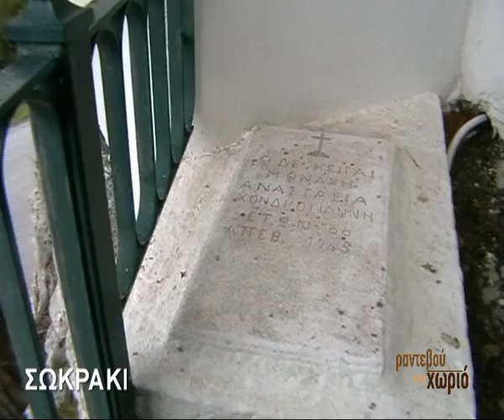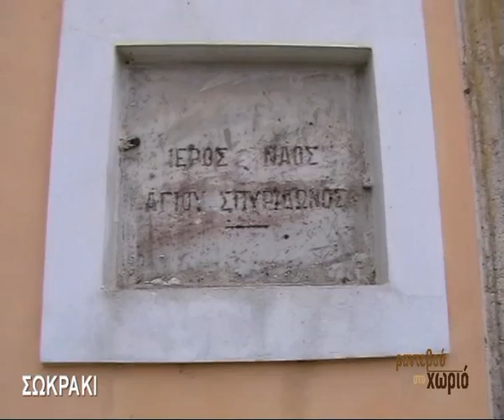ΡΑΝΤΕΒΟΥ ΣΤΟ ΧΩΡΙΟ ΣΩΚΡΑΚΙ ΠΡΩΤΟ ΜΕΡΟΣ